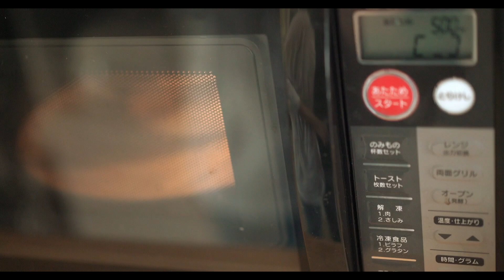ふわふわのアイスカフェラテの作り方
泡がフワフワのアイスカフェラテの作り方です。
同じ要領でフワフワのホットカフェラテもできます。

よっぴーTVをご覧頂きありがとうございます🍀
年の差夫婦のヒロとみほちんです！

Vlogを中心に、料理や商品レビューの動画も載せています。
ゆっくり楽しんで頂けたら嬉しいです

日々、良い動画を作っていこうと思っています。

【使用機材】
カメラ：Sony α7III

レンズ：SEL55F18Z

マイク：RODE VideoMic Pro+
：ウィンドジャマー

三脚：JOBYゴリラポッド

編集ソフト：Final cut proX

PC：MacBook Pro